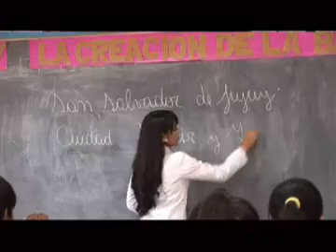200 años de historia viva. Capítulo 2/5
Capítulo 2/5, Ciudad Mártir y Heroica, de la micro serie "200 años de historia viva".
A lo largo de 5 episodios, nos visitan antepasados para relatarnos cómo vivieron el Éxodo Jujeño.